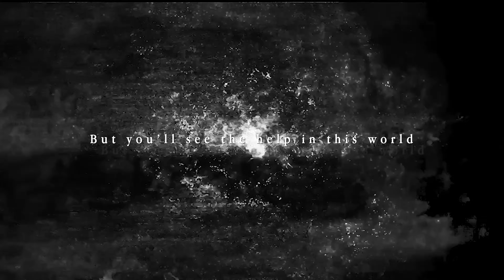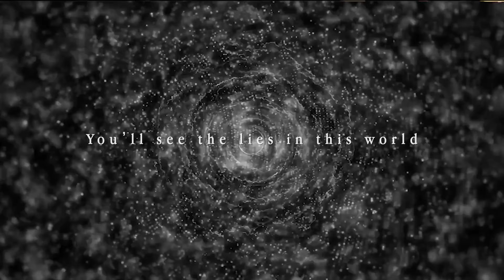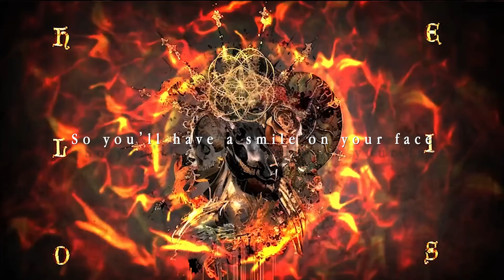HELIOS LyricVideo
【H.U.G】（よみ：ハグ）

Vocal：ryo（HOLLOWGRAM/DALLE)
Guitar：Karyu（Angelo/Luv PARADE/ex.D’ESPAIRSRAY)
Manipulate＆Keyboard＆percussion：横山和俊（YokodieS)

10月25日（水）両A面シングル「CORE」発売！

H.U.G両A面シングル（流通盤）
「CORE」SIXR-002
収録曲
「HELIOS」
「VENUS」
1,500円（税込）

「CORE」発売に際し、インストアイベントも開催中！

【インストアイベント日程】
★10月28日（土）13時～
タワーレコード池袋店

littleHEARTS.新宿店

※サポートメンバーを含む5名での開催となります。
（10月28日のみ、MASASHIは欠席となります）
※イベント内容はトークイベント＋サイン会を予定しております。
当日の状況により、イベント内容は変更になる可能性もございます。
予めご了承くださいませ。

H.U.G TOUR 2023  HELIOS
[サポートメンバー]
Bass：MASASHI (Versailles)
Drums：TAKEO (PIERROT/Angelo)

配信ライブチケット発売中！
◆配信チケット料金：¥4,000（税込）
◆チケット販売：2023年10月5日（木）12:00～2023年11月12日（日）23:59まで ※最長
◆アーカイブ視聴期間（最長）：アーカイブ作成後より2023年11月12日（日）23:59まで
※詳細は購入ページにてご確認ください。

H.U.G Karyu BirthDay Live -CORE-
2023年12月9日(土)
横浜みなとみらいブロンテ (Bronth.LIVE)
Bass：MASASHI (Versailles)
Drums：TAKEO (PIERROT/Angelo)

スタンディング 6,600円(税込/D別)
全自由 (整理番号順の入場)
※3歳以上チケット必要・3歳未満入場不可
[問]サイレン・エンタープライズ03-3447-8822

【H.U.Gオフィシャル先行】
受付期間：10月24日(火)12:00～10月31日(火)23:59
受付URL
制限枚数：お１人様1申込4枚

11月11日(土) 10:00